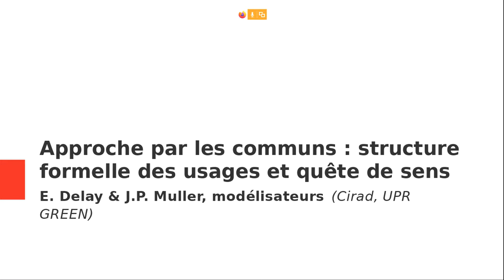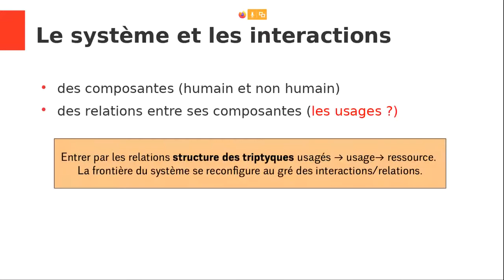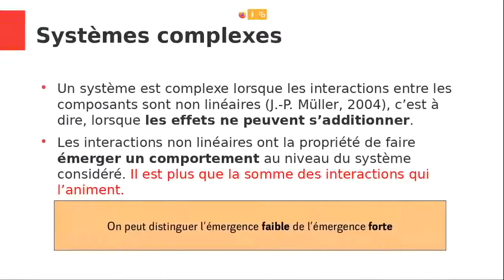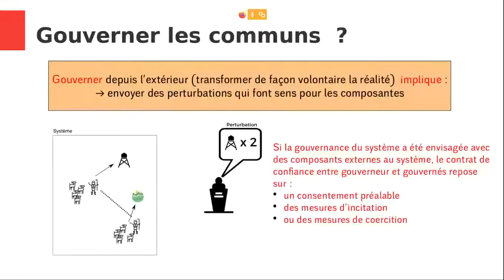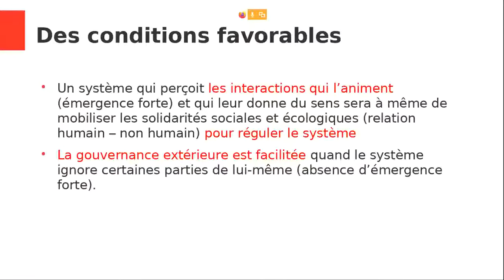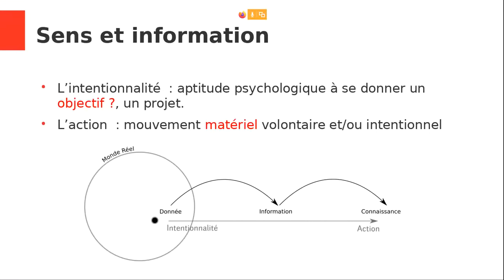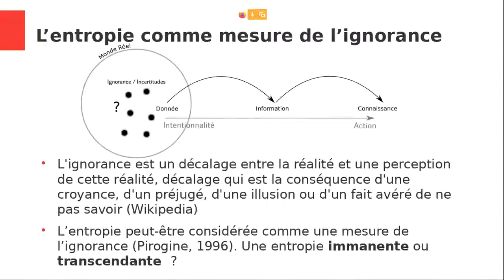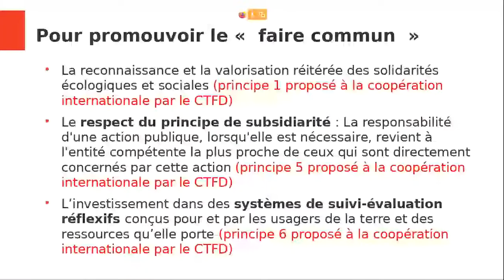Formaliser les conditions favorables à une approche par les communs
Formaliser les conditions favorables à une approche par les communs : structure formelle des usages et quête de sens
Etienne Delay and Jean-Pierre Muller from CIRAD

Le développement est constitutif d’enjeux sociaux importants, tant aux niveaux locaux qu’aux niveaux nationaux en Afrique. “Le monde du développement est un monde de l’action “politique”, [...] où l’on entend transformer de façon volontaire la réalité.” (Olivier de Sardan, 2001). L’approche par les communs, que nous proposons de relire ici, prend sa source dans un travail de réflexif mené depuis plusieurs années au sein du CTFD. Il s’inscrit dans cette volonté transformatrice de l’aide au développement en opérationnalisant la grille de lecture initiée par l’école de Bloomington (Ostrom, 1990). La démarche d’opérationnalisation de l’approche par les Communs peut être formalisée en 4 étapes que nous lirons dans cette présentation au travers des sciences de la complexité : 1. Identifier et formaliser des situations d’action et les contextes dans lesquels les projets de développement sont initiés. La notion même de système permet de mieux les caractériser, notamment au regard de l’émergence du sens entre composants du système. 2. Recourir à la notion de complexité pour définir les communs en considérant les concepts d’émergence faible et forte comme constitutive de modes d’organisation du système. Nous identifions ainsi certaines propriétés nécessaires au système pour explorer la capacité régulatrice des Communs. 3. Considérer la place de l’observateur dans le système et le sens qu’il donne aux solidarités sociales et écologiques grâce la modélisation des systèmes complexes, constitue un moyen de conscientisation par les différents acteurs intervenant dans une situation d’action donnée. 4. Appréhender les modalités de capitalisation, de transmission et d’enrichissement des savoirs et des pratiques dans une perspective inclusive pour pousser vers une co-gestion et de la gouvernance adaptative. La production normative dans ce contexte résulte essentiellement de l’usage. L’approche systémique que nous défendons dans cette proposition permet de questionner les relations humain et non-humain à travers les différents types d’émergence au prisme des interactions socio-environnementales.